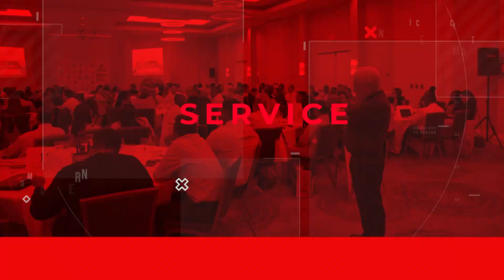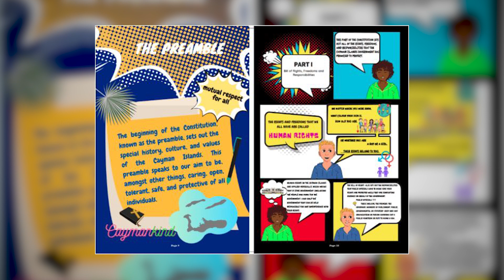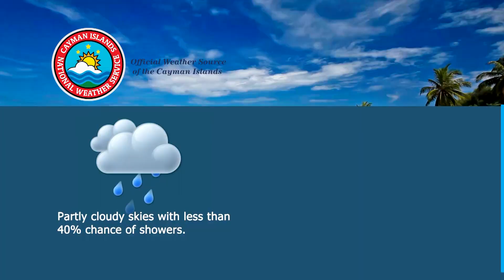NEWS BRIEF EP 2261 02 November 2022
Top Civil Servant for 2021 announced
Comic Book on Constitution launched